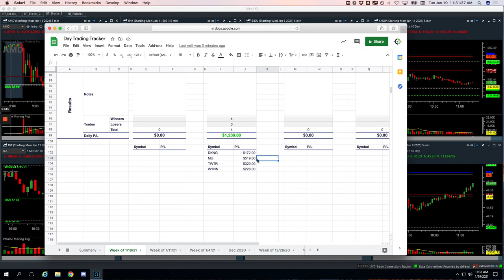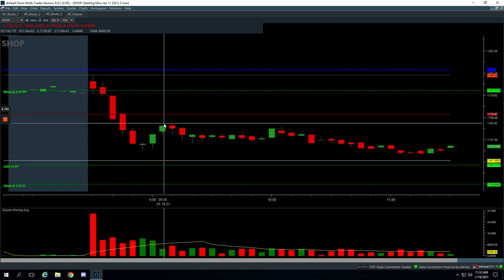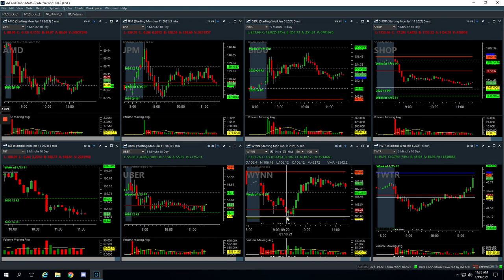Day Trading Recap: 01-19-21